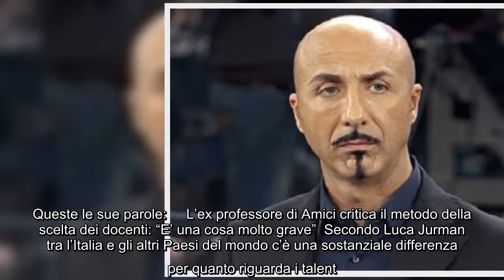Luca Jurman contro i professori e i giudici del talent Non sono in grado Da qualche settimana il